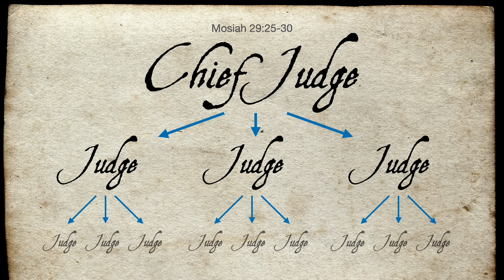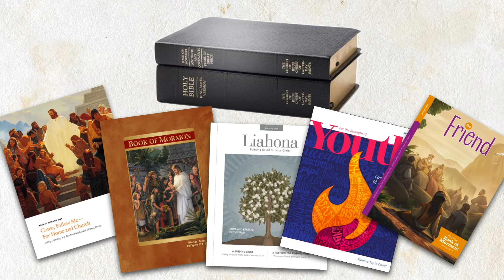Mosiah 29-Alma 4 | Picture Gems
Alma the Younger becomes the first chief judge his short reign is anything but boring.

Scriptural Overview of the Church's Book of Mormon Map